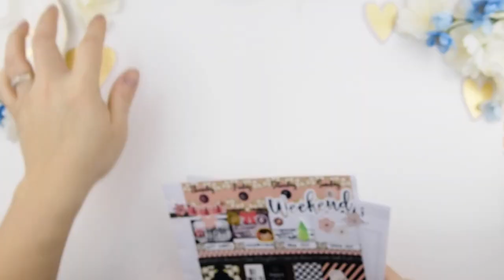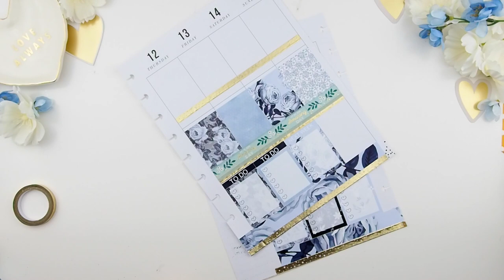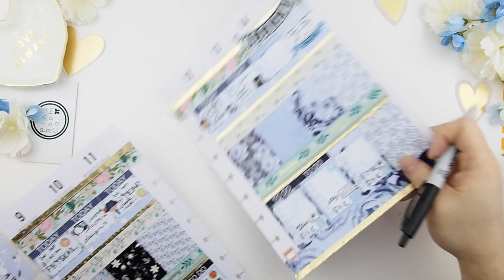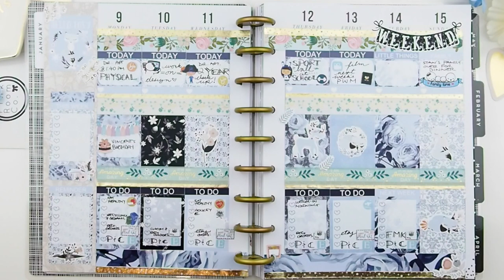SPEED THROUGH Plan With Me ❤ Ft. Plan It Beautiful ❤ JANUARY 2017 week 2 - | ThePinkRoomCo.🎀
Hello Beautiful!
Skip to the actual PWM video please go to 2:36.

❤This is for the week of JAN 9th - JAN 15th 2017 ❤
.  If you see something in the video that you like and was wondering where I have purchased it, please do not hesitate to ask or leave a comment below and I will direct you to where I purchased the item.

Create 365 Happy Planner Sticker Value Pack Brilliant Year,

MAMBI Sticker Value Pack

XOxoXO

321 Lakeshore Rd. W.
Mississauga ON  L5H 1G8
CANADA